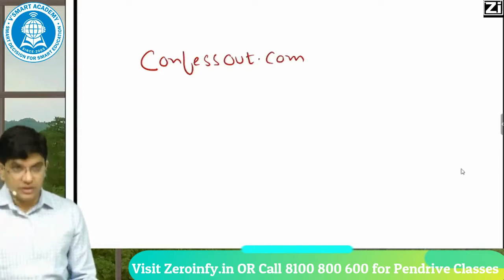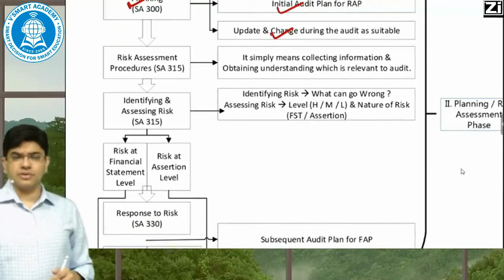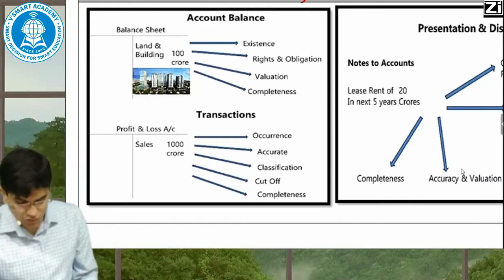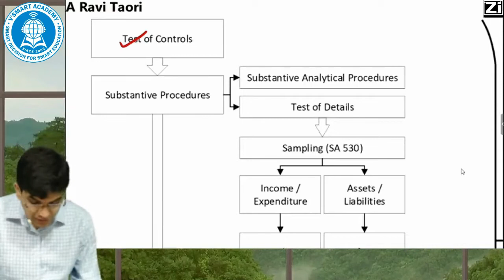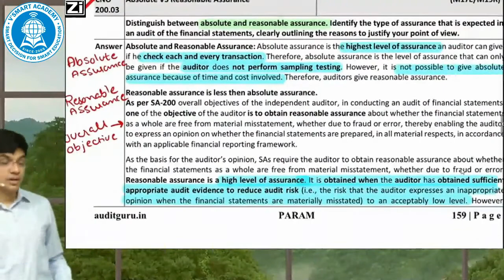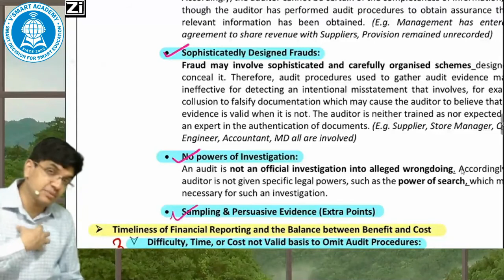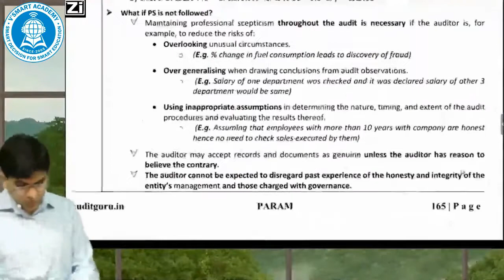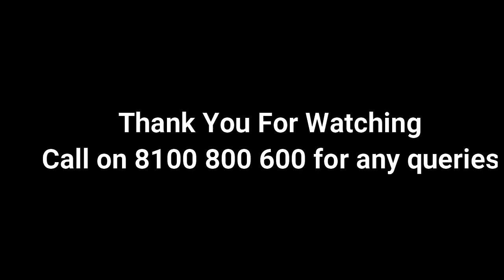CA INTER or IPCC AUDIT REVISION MARATHON PARAM VIDEO BEFORE EXAM- PART 1 OF 12| By CA Ravi Taori Sir